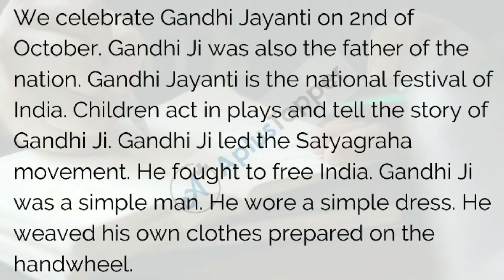Gandhi Jayanthi \ Mahatma Gandhi drawing